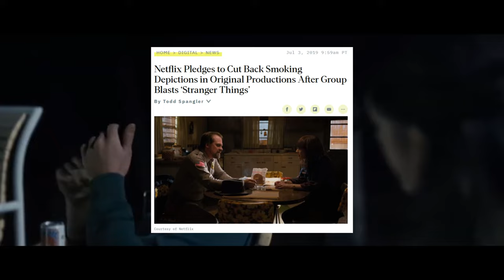Decoding the Language of SMOKING in Movies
Whether you're a non-smoker or already deep into the fume, this video is your ticket to understanding the language of smoking in movies. Dive into the mysteries behind characters who puff away on screen and discover the hidden meanings directors embed in each plume of smoke. How did Smoking get from Hollywoods greatest darling to its neglected step-child? We'll trace the history of smoking in films and its evolution over the decades.

Discover how iconic directors like Scorsese, Tarantino, and Fincher continue to use smoking as a nuanced tool for character development, supplementing their storytelling and as a powerful visual element in their films. We'll also delve into the impact of changing societal norms, censorship, and industry regulations on the portrayal of smoking in movies.

Why has smoking seemingly shifted to TV shows, R-rated films, or period pieces? How do filmmakers use smoking to convey desire, intimacy, and stress among a plethora of themes? We are going to decode the hidden messages behind the puff puff step-by-step.

Share your thoughts on the symbolism of your favorite cinematic puffing moments or characters in the comments below.